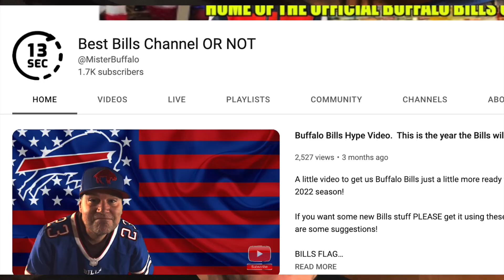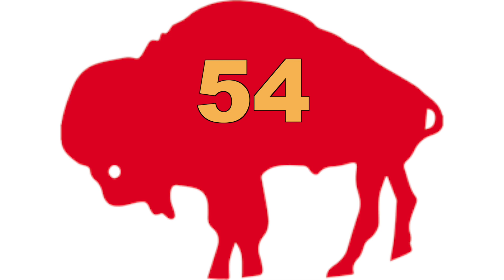The Bills are not as good as last season - but this one things makes all the difference this year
The Buffalo Bills will win the Super Bowl for one reason - and not because they are better than last season... because they aint!